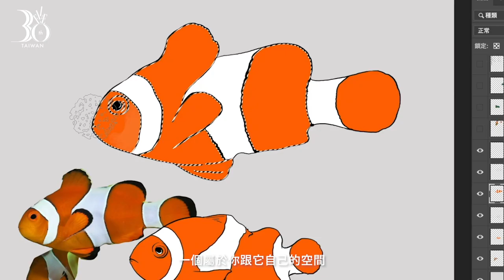【ELLE 30 dreamer】新生代插畫家李佳蔓：不設限跳出框架，才能看見人生最精采的風景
READY FOR SPONTANEITY
由服裝設計師轉行成為插畫家，年紀輕輕的李佳蔓已經小有名氣，擁有許多知名時尚品牌合作的經歷。她十分清楚自己想要的是什麼，於是更勇於追尋夢想，看到了機會就緊緊抓住，更重要的是對於自我不設限的態度，跳出框架思考，才能真正看見人生最精采的風景。她是李佳蔓，一個敢於追逐的行動派夢想家。